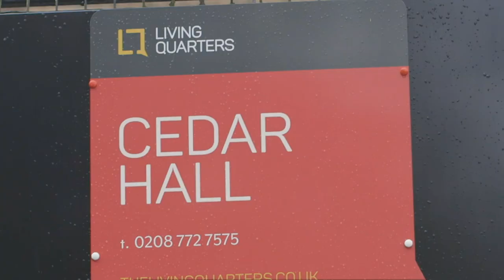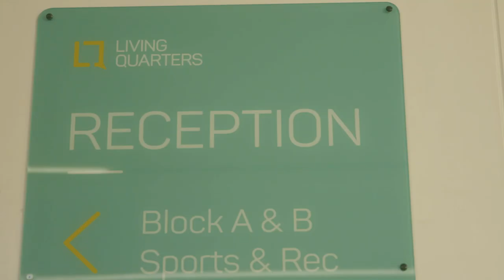Welcome to Furzedown Student Village & Cedars Hall | UAL Halls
With two spacious common rooms, a gym and a free shuttle bus to the tube station, it's no wonder that UAL students love living at Furzedown Student Village and Cedars Hall.

Over the years, Furzedown and Cedars residents have built a bit of a reputation for the great student atmosphere, as they always have the best events and parties. If you prefer a bit of downtimes you can always join in with the hall's weekly yoga sessions or take advantage of all the beautiful surrounding green space in the local area.

In this video, student Elina tells us why she loves living at Furzedown and Cedars, plus gives us some hints and tips for the best things to do in Tooting.